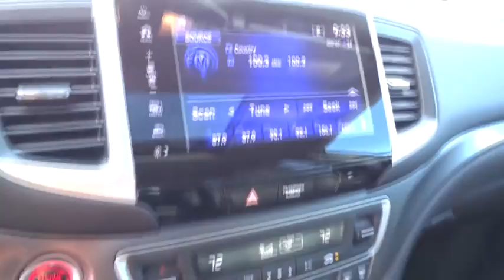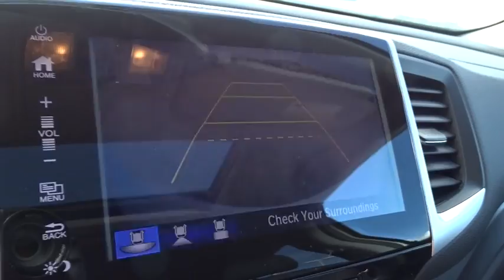2017 Honda Pilot Homestead, Miami, Kendall, Hialeah, South Dade, FL 57680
2017 Honda Pilot

Largo Honda
554 NE 1st Ave

New Inventory*** There are SUVs, and then there are SUVs like this fun Pilot*** This gas-saving 2017 Honda Pilot EX-L will get you where you need to go. Your lucky day!! Safety equipment includes: ABS, Traction control, Curtain airbags, Passenger Airbag, Front fog/driving lights...Other features include: Leather seats, Bluetooth, Power locks, Power windows, Sunroof... Largo Honda Home Delivery for Less!